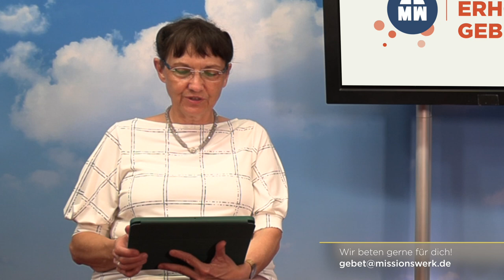Tag #76 - Hoffnung um 12 - Missionswerk Karlsruhe